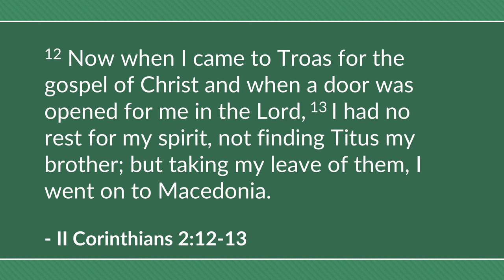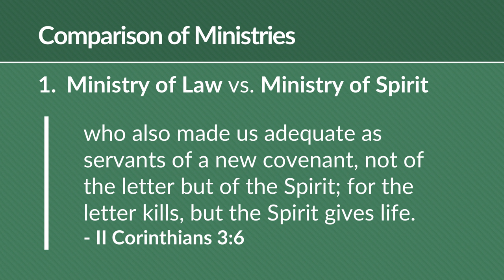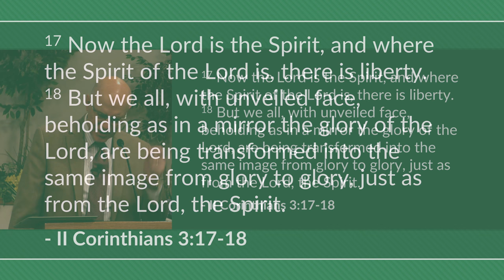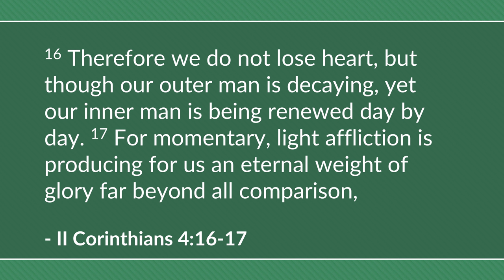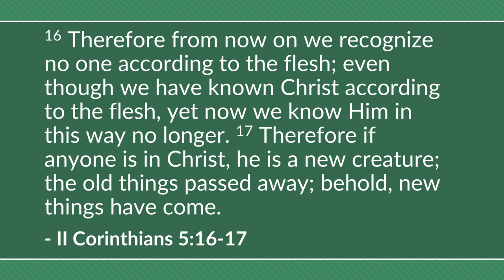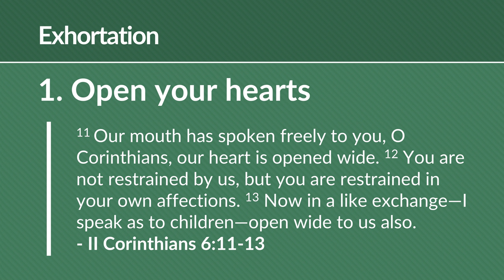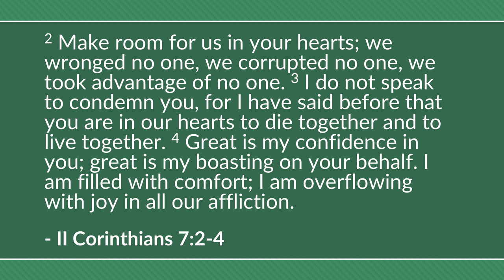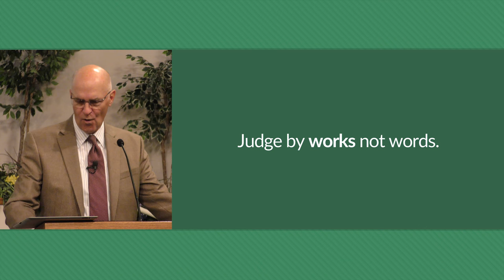Apostolic Ministry (II Corinthians 2-7) – Mike Mazzalongo | BibleTalk.tv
Paul the Apostle describes his ministry and gives a comparison of his work to that of the false teachers. (II Corinthians 2:12-7:16)